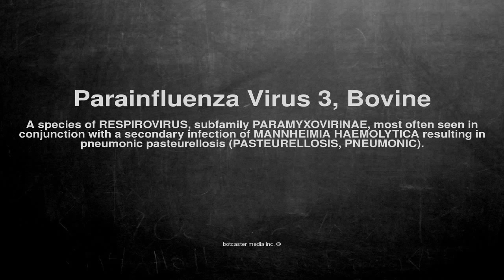Medical vocabulary: What does Parainfluenza Virus 3, Bovine mean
What does Parainfluenza Virus 3, Bovine mean in English?